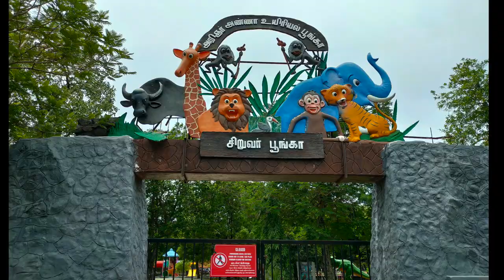Arignar Anna Zoological Park | Vandalur zoo | Chennai | After lockdown Aug 2021 | White tiger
We share our travel adventures through this channel.

Arignar Anna Zoological Park (abbreviated AAZP), also known as the Vandalur Zoo, is a zoological garden located in Vandalur, is in the southwestern part of Chennai, Tamil Nadu, about 31 kilometres (19 mi) from the Chennai Central and 15 kilometres (9.3 mi) from Chennai Airport.

Enjoy this video of vandalur zoo in chennai after lockdown aug 2021. Children's park, lion safari and aquarium were closed due to covid.

Timestamps:
0:00 Start
0:05 Ticket price
0:13 Entrance
0:24 Children's park
0:28 Zoo round vehicle ticket counter
0:36 Zoo round vehicle
0:40 Nilgiri langur
1:01 Lion tailed macaque
1:20 Chimpanzee
1:41 Chimpanzee with infant
1:55 Peacock
2:13 Parrot
2:22 Sarus crane
2:37 Blue & yellow macaw
2:55 Harlequin macaw
3:00 Barking deer
3:09 Blackbuck
3:48 Greater rhea
3:54 Black duck
3:58 EMU
4:12 Spotted deer
4:25 Hog deer
4:54 Swamp deer
5:17 Indian gaur
5:37 Bull
5:52 Spotted deer near the walking area
6:10 Wild ass
6:28 White tiger
7:04 Bear
7:34 Himalayan black bear
7:43 Bengal tiger
8:28 Wolf
8:45 Painted storks
9:18 Rosy pelican enclosure
9:38 Snake
9:41 Crocodile
9:57 Elephant
10:13 Hippopotamus
10:25 Rhinoceros
10:36 Giraffe
10:42 Zeebra
11:14 Sambar deer

Gears used:
Electric-Lens Mount Adapter Ring
SanDisk 64GB
AmazonBasics Circular Polarizer Filter
Kodak Variable 55mm ND Filter
Cleaning Kit